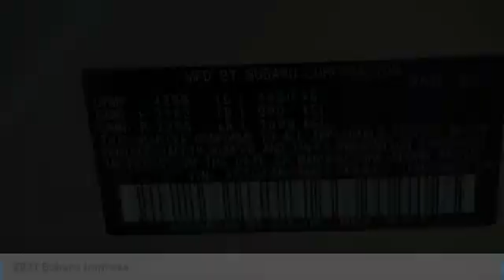2021 Subaru Impreza Loveland CO U21572